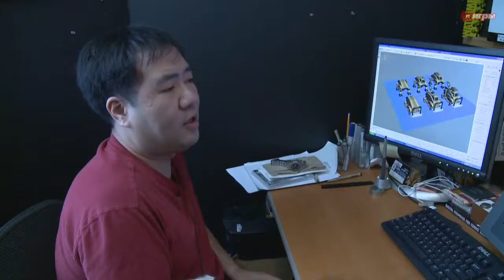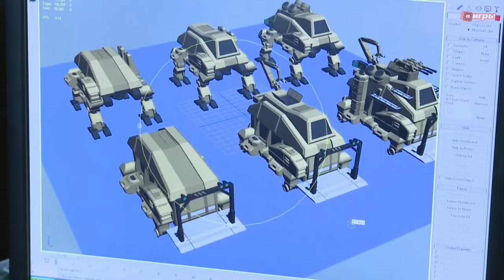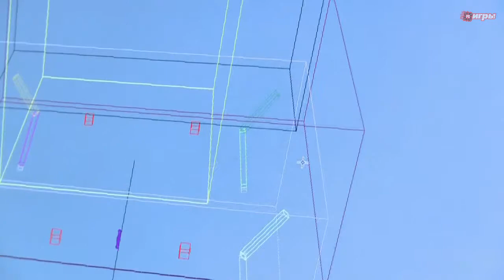Command & Conquer 4: Tiberian Twilight (дневник разработчиков)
Дневник разработчиков посвящен юниту Crawler.